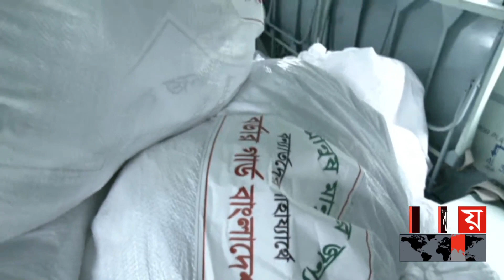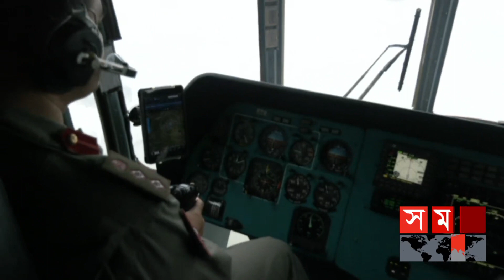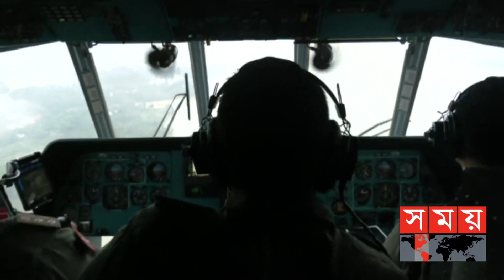দুর্গম অঞ্চলে ত্রাণ পৌঁছাতে হেলিকপ্টারে বিজিবি সদস্যরা | Sunamganj Flood Update | BGB | Flood News